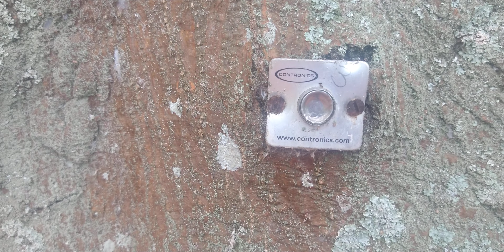Melhores lugares de Campos dos Goytacazes RJ/Lugar para passeio (UENF)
Melhores lugares de Campos dos Goytacazes RJ